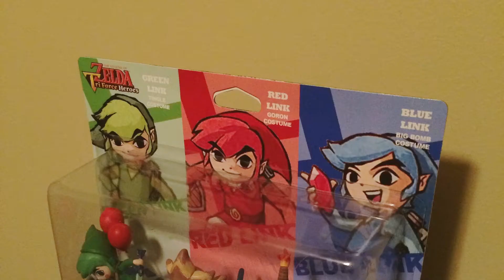Triforce Heroes Custom Amiibo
Introducing my latest custom Amiibo: The Triforce Heroes 3-Pack!

I wanted to create a series of Toon Links based on the new Legend of Zelda title, Tri Force Heroes (I hate that Tri and Force are separated). Toon Links seem to be my specialty, so it was a custom field I was not only familiar with but something I wasn't afraid of getting extravagant in, as well.

Though these are available in my shop as the entire 3-pack, they are also available for individual purchase.

Check out the links below to shop these items and also find me on other social networks for further updates & details.